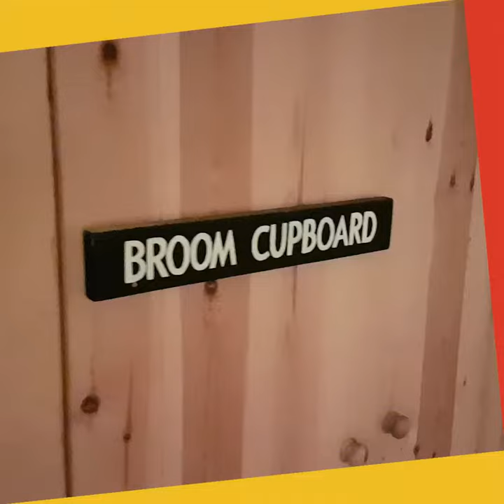Community Chest: Howick Hall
FUNDING AVAILABLE FOR LOCAL GROUPS AND CLUBS

You have until January 12 to apply for funding through the Community Chest Scheme. If you’re a local group or club and need more money to help provide activities or services to the community, this scheme could help.